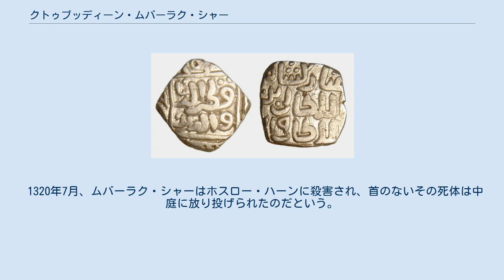クトゥブッディーン・ムバーラク・シャー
クトゥブッディーン・ムバーラク・シャー（ウルドゥー語: قطب الدین مبارک شاہ‎, ヒンディー語：क़ुतब उद्दीन मुबारक शाह, Qutb-ud-din Mubarak Shah, 1299年頃 - 1320年7月）は、インド北部を支配したハルジー朝の第5代君主（在位：1316年 - 1320年）。
父は第3代君主アラー・ウッディーン・ハルジー。
 1316年1月、父アラー・ウッディーン・ハルジーが死亡すると、宰相で宦官のマリク・カーフールに上の兄二人は盲目にされて幽閉され、三男のクトゥブッディーン・ムバーラクもまた同様に幽閉され、危うく盲目にされるところであった。
 その後、幼い末弟シハーブッディーン・ウマルが傀儡として擁立されたが、2月にマリク・カーフールは専横に反発する貴族に暗殺され、ウマルも廃された。
貴族らは幽閉されていたムバーラク・シャーを擁立し、4月14日に彼が即位した。
 ハルジー朝ではアラー・ウッディーンが強力な指導権の確立のために圧政を行なっていたため、その反動で内紛や反乱が相次いでいた。
ムバーラク・シャーはこれを抑えるために大赦を布告したばかりか、父時代の統制の緩和や恩赦を連発したが、かえって王朝にさらなる混乱を招き、社会不安も増大させた。
 とはいえ、ムバーラク・シャーは父アラー・ウッディーンのような冷酷さを見せ、1316年にヒズル・ハーン、シャーディー・ハーン、シハーブッディーン・ウマルの兄弟3人を殺害したばかりか、1317年にヤーダヴァ朝の君主ハラパーラデーヴァが反乱を起こした際、その生皮をはぎ取って殺した。
 また、ムバーラク・シャーは父アラー・ウッディーンがマリク・カーフールを重用したように、自身もヒンドゥー教からの改宗奴隷であるホスロー・ハーンを重用し、彼を総司令官の地位に任命した。
グジャラート出身の彼は親戚と称して、同地方の低級カーストであるパルワーリを集め、300人を宮殿に引き入れた。
 1320年7月、ムバーラク・シャーはホスロー・ハーンに殺害され、首のないその死体は中庭に放り投げられたのだという。